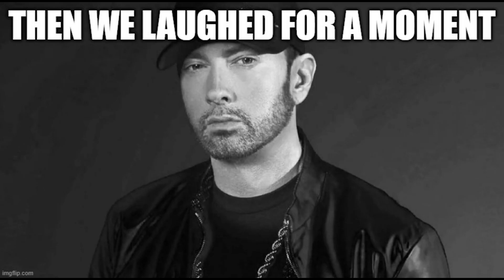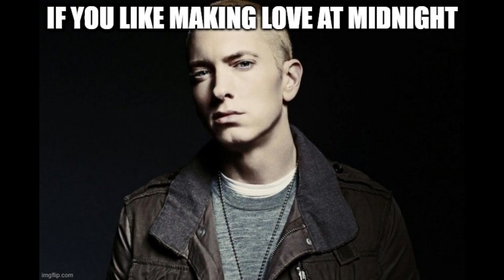Eminem raps The Piña Colada Song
Honestly kinda catchy.